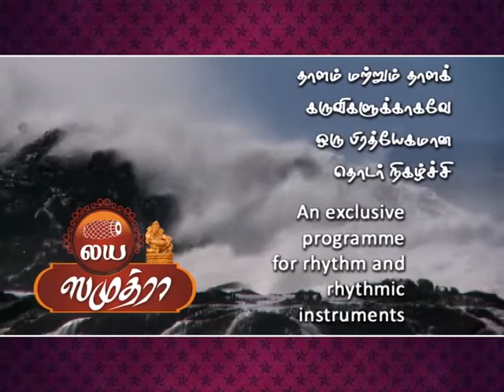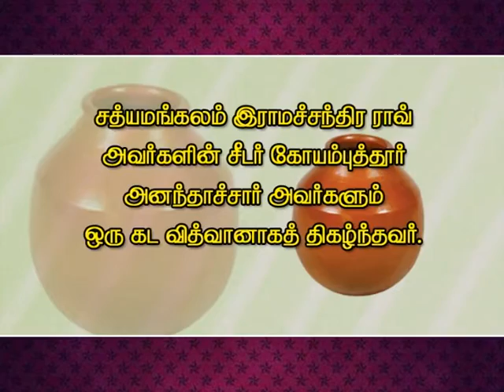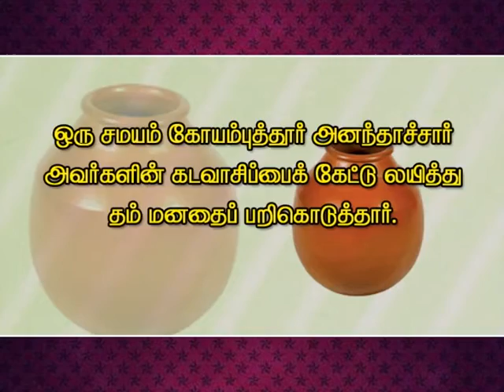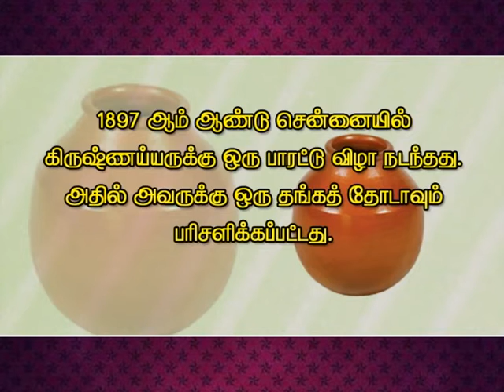Mudhra Bhaskar’s LAYASAMUDHRA – Episode 4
LAYASAMUDHRA -  programme on Rhythm & Rhythmic instruments

A programme on Rhythm & Rhythmic instruments -Laya Vinyasam(Tani Avarthanam) : V.V.Ramanamurthy & Dr. Ghatam Karthick - Laya Dhwani(History & making of different type of Instruments): V.Suresh -Laya Chitram(a documentary on past percussion maestros) : Pazhani Krishna Iyer

Studio : Mudhra Music Studio
Concept, Direction, Editing and Produced by Mudhra Bhaskar

1. mudhrabhaskar
2. Paalamtv